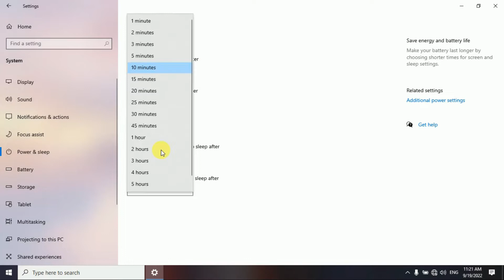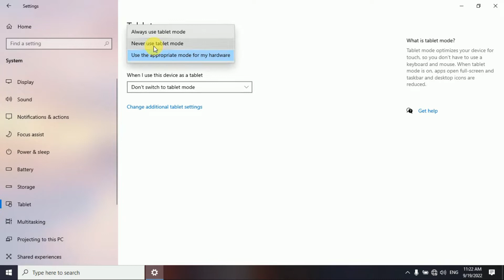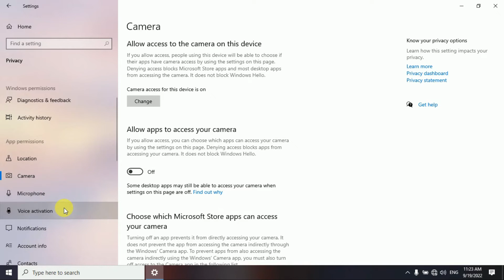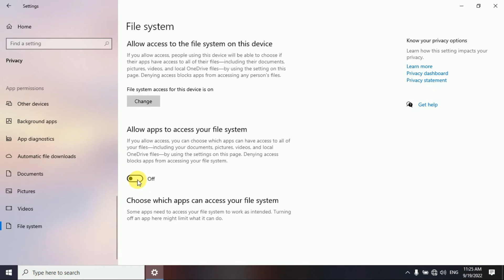Windows 10 Basic + Important Setting - Video Part 8 - All other remaining Setting.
दोस्तो,
आज हम Windows 10 से जुड़े हुए बेसिक Settings सीखने वाले है
आज का यह Video - Part 8 रहेगा जिसमे हमने कुछ ही Settings को explain किया है
तो चलिये कुछ बढ़िया सीखते है।

हमारे Educational चैनल " मेघा कंप्यूटर्स " में आपका स्वागत है,
आपको हमेशा IT से जुड़े काफी बेहतर और advance knowledge वाले videos मिलते रहेंगे,
दोस्तो उम्मीद करता हु आपको video की जानकारी पसंद आएगी |